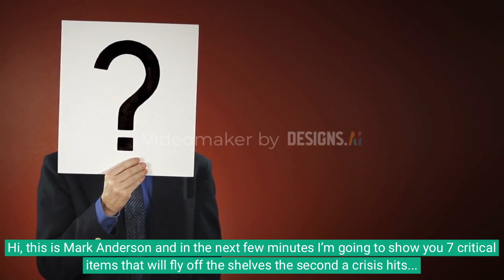The Stockpile Savior Review - The Definitive Handbook 2023 Honest Reviews Indestructible Stockpile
ACT NOW and Secure The Stockpile Savior RIGHT HERE on the OFFICIAL WEBSITE!

The Stockpile Savior is your ticket to preparedness. Don’t wait until it’s too late to start building your stockpile. Arm yourself with the knowledge and resources provided in this guide. Be the one who is ready for anything that comes your way. Get your copy of The Stockpile Savior today and secure your peace of mind.